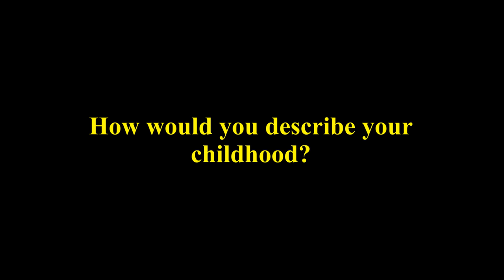Sodor Short: Childhood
JJ has started acting out and it's driving James up the wall.